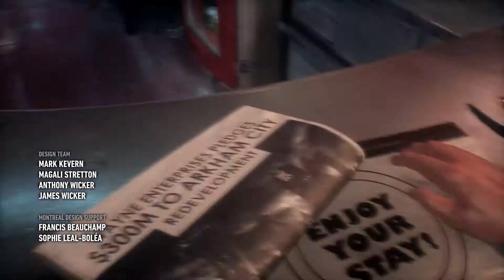[ไทย] Batman Arkham Knight อัศวินรัตติกาล ตอนที่ 1 ความกลัวครอบงำ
ภาคใหม่ของทางแบทแมนจากค่าย Rocksteady เมื่อscarecrowหรือเจ้าหุ่นไล่กาผู้ใช้ความกลัวเช่นเดียวกับแบทแมนออกมาละวาดแบทแมนเท่านั้นที่จะจัดการมันได้เนื้อเรื่องเป็นภาคต่อจาก Arkham city

อย่าลืมเข้าไป Like นะครับ นะครับ